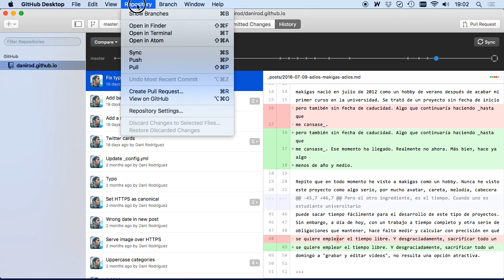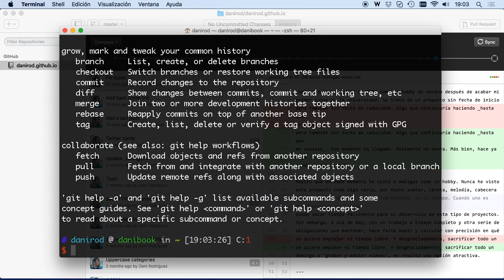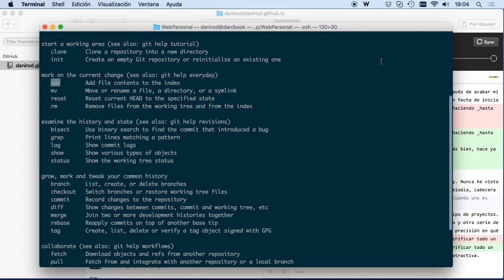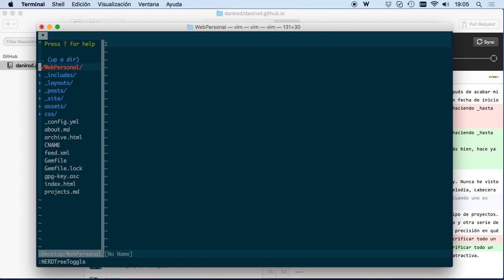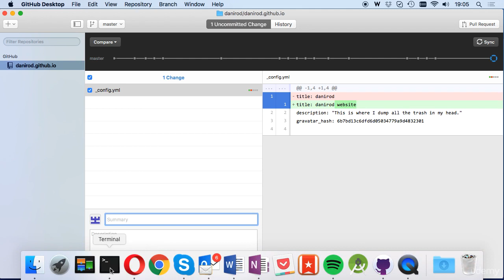Curso de Programación de Android 180 Accediendo al comando Git